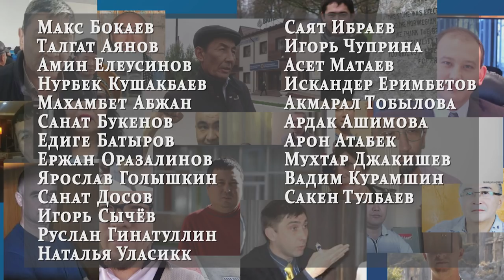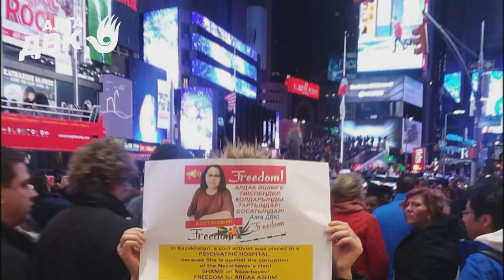ДВК объявляет МИТИНГ!